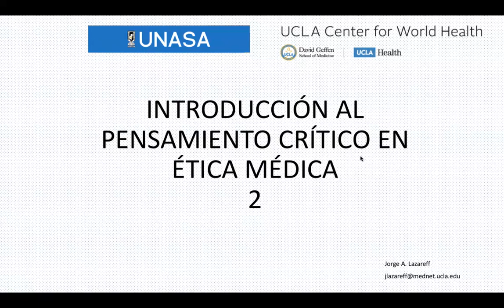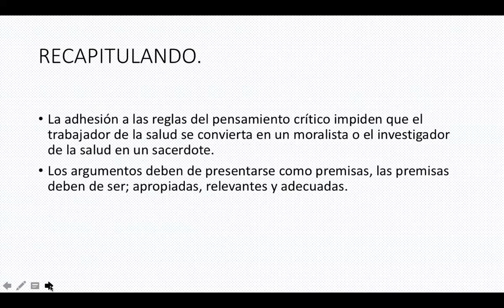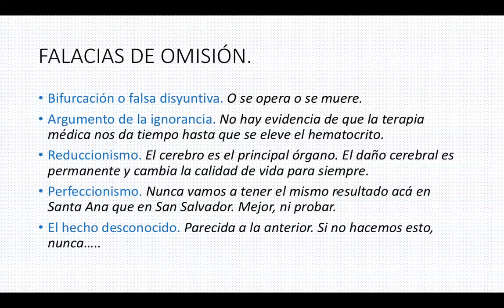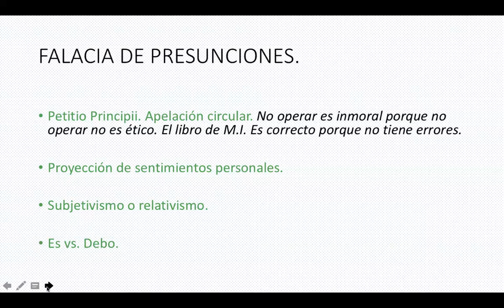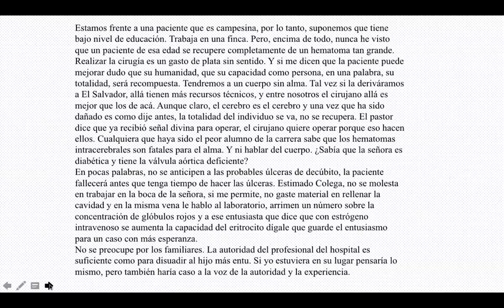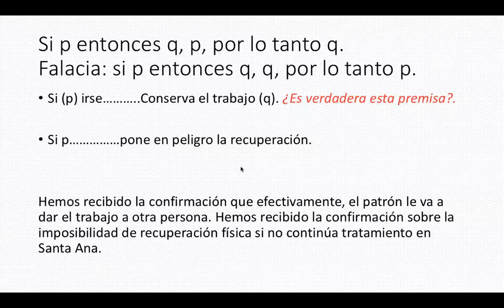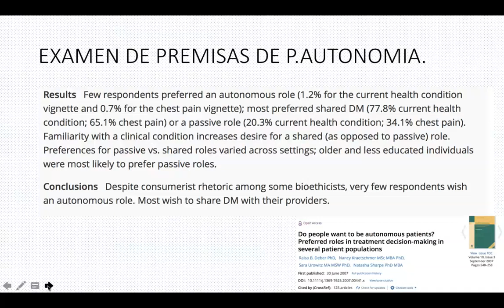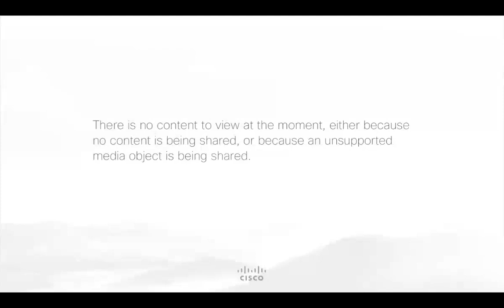Jorge Lazareff | Introducción al pensamiento crítico en ética médica 2